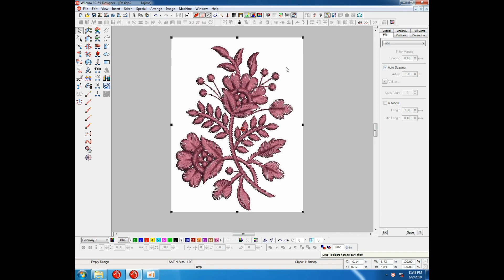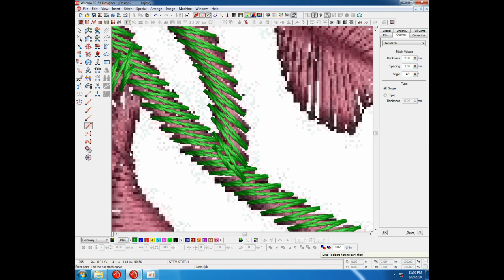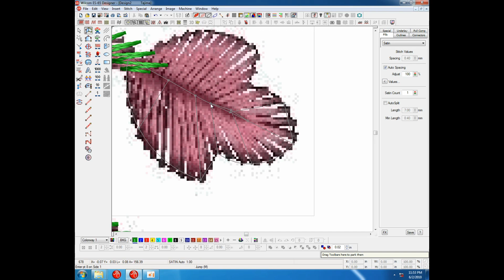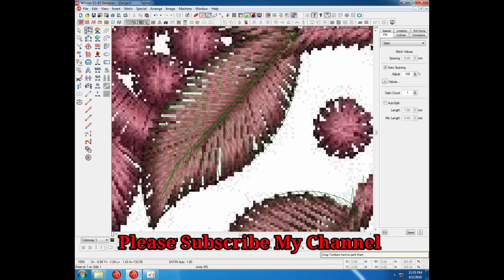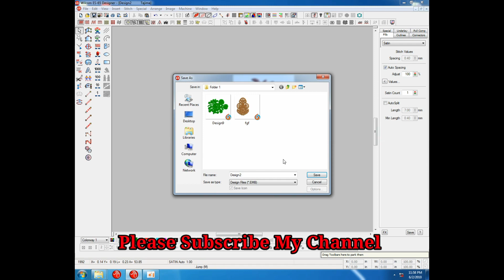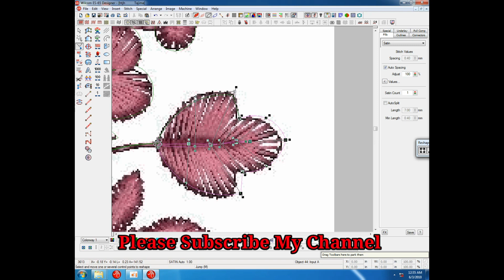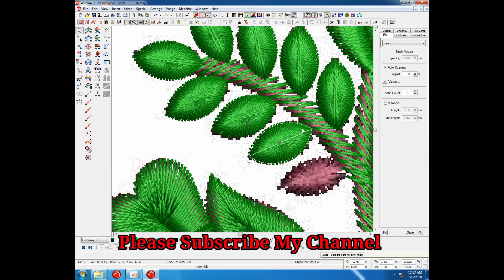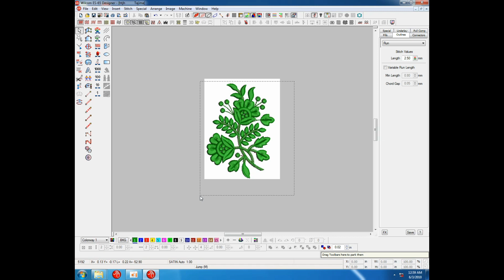এমব্রয়ডারি টিউটোরিয়াল ভিডিও পর্ব-10 | embroidery tutorial bangla | wilcom tutorial bangla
আসসালামু আলাইকুম যে সমস্ত ভিউয়ার এমব্রয়ডারি ডিজাইন শিখতে চান এবং কাজ করতে ইচ্ছুক  তাদের কথা চিন্তা করে ধারাবাহিকভাবে এমব্রয়ডারি ডিজাইন টিউটোরিয়াল বানানোর সিদ্ধান্ত নিয়েছি সুতরাং যারা এমব্রয়ডারি ডিজাইন শিখতে আগ্রহী সেই সমস্ত ভিউয়ার আমার চ্যানেল এ চলে আসবেন এবং আমার চ্যানেলটিকে সাবস্ক্রাইব করে পাশের বেল বাটন টি অন করে রাখবেন সব  এমব্রয়ডারি টিউটোরিয়াল ভিডিও পাওয়ার জন্য আশা করি সব ধরনের ডিজাইন আপনারা ঘরে বসে শিখতে পারবেন |||

যে কোন ধরনের সমস্যা আমাকে কমেন্ট করে জানাবেন আমি সমাধান করার চেষ্টা করব |

Software...
Wilcom embroidery studio e2.0
Wilcom embroidery studio e4.2
এমব্রয়ডারি সফটওয়্যার নিতে চাইলে এই নাম্বারে যোগাযোগ করুন- 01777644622